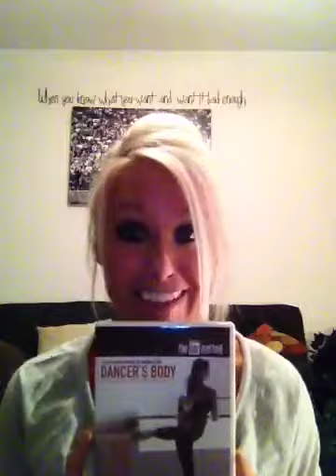Hardest workout ever! Bar Method Advanced Ballerina Workout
Alright so I wanted a more intense workout for my legs I want them to burn in places I have never felt! UMMM YA Well I found a workout great for that. I was working muscles tonight that I've never knew I had. I have to purchase a less intense workout until I can master some of these moves.